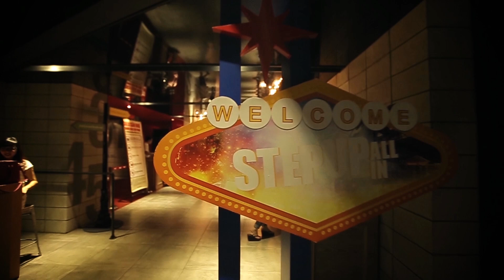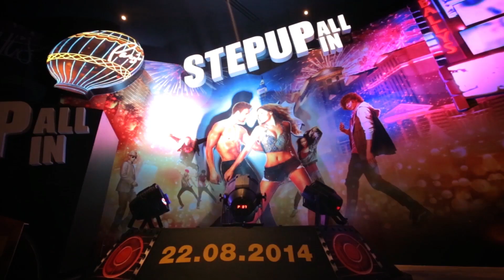Step up ALL IN ok